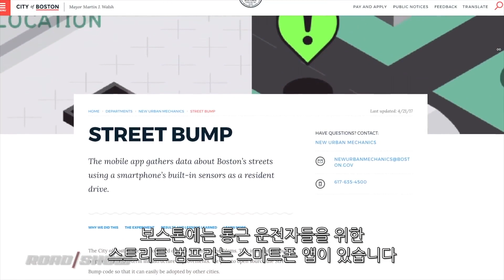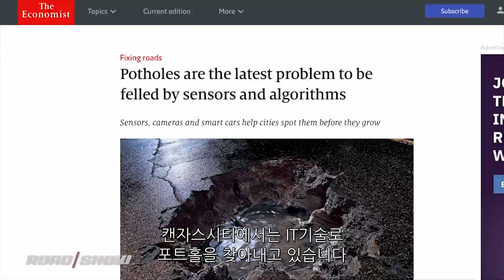안전 운전 위협하는 포트홀, 방지 가능한 자동차 기술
운전 중 갑작스럽게 만나는 ‘포트홀(Pothole, 도로 함몰 구역)’은 운전자를 당혹스럽게 만든다.

구덩이가 깊게 팬 경우에는 휠이나 타이어에 손상입을 수 있고 최악의 경우 2차 사고로 이어질 수도 있다.

이에 자동차 제조사들은 포트홀로 인한 차량 파손을 예방하기 위해 다양한 기술을 개발하고 있다.

도로 위의 지뢰라 불리는 포트홀을 예방하기 위해서는 무엇보다 운전자의 전방 주시가 가장 중요하다.